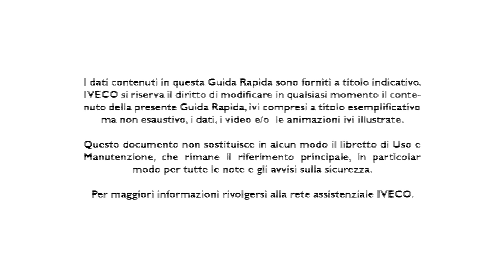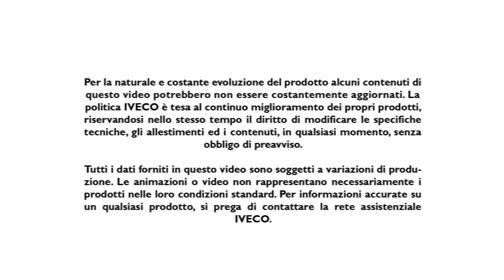Eurocargo - Benvenuti a Bordo - Plancia e comandi